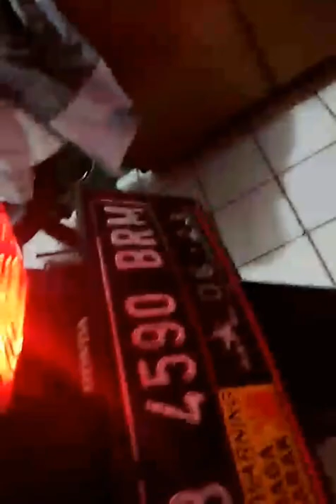Modifikasi motor beat street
Standart modifikasi @acinress like and commend gusy
klik link dibawa ini gusy